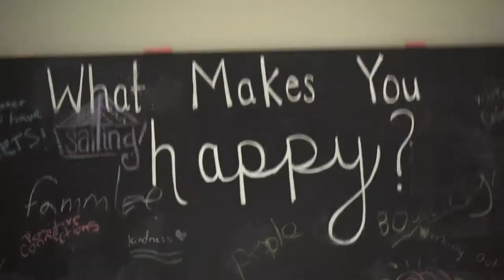🙃 Show: Retired Wedding Planner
This episode of the Upside Down Smilie Show is with me! I haven't done an episode alone in awhile and I finally decided to share my journey with stopping wedding planning. Honestly this was a super tough decision because I was good at it and there were moments I loved it but it came down to realizing it wasn't my purpose. So thankful for all of the clients that trusted me with their weddings. I am so appreciative for the experience and everyone that believed in me!

The Upside Down Smilie Show is a weekly show where I sit down with a guest (or myself in quarantine!) to talk about real-life topics but we don't take it too seriously. I love sharing the stories of everyday people because we all have stories and ideas worth hearing and sharing! Come by and hang out with me!